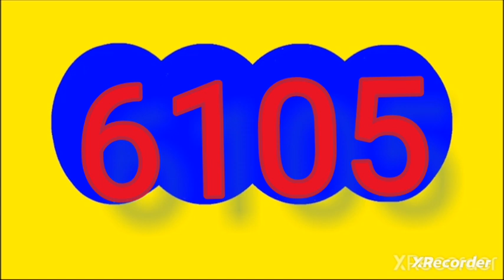RESULTADO culona noche HOY domingo 15 DE SEPTIEMBRE Del 2024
ULTTIMOS RESULTADOS DE LAS LOTERIAS Y CHANCES DE HOY domingo 15 DE SEPTIEMBRE Del 2024

resultado loterias y chances de hoy domingo 15 de SEPTIEMBRE del 2024